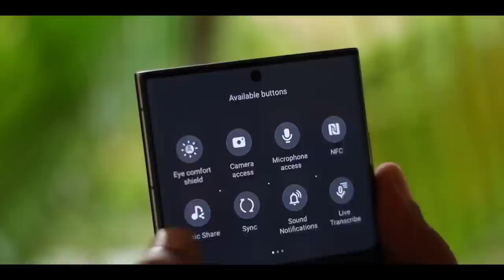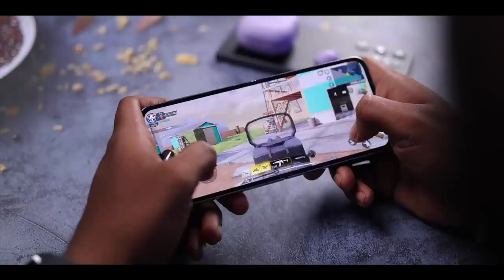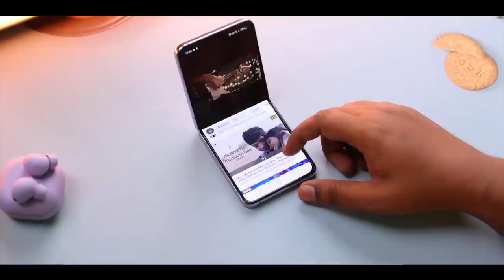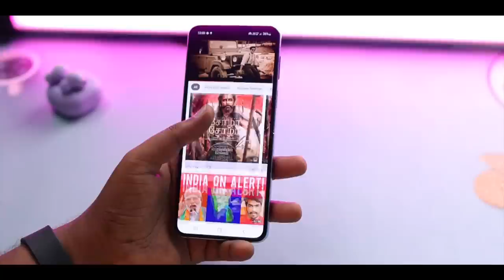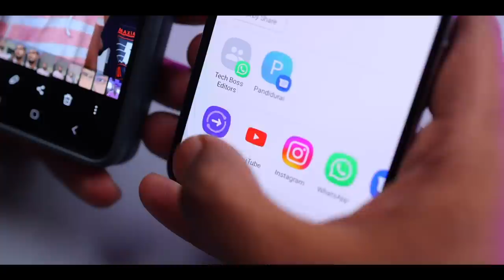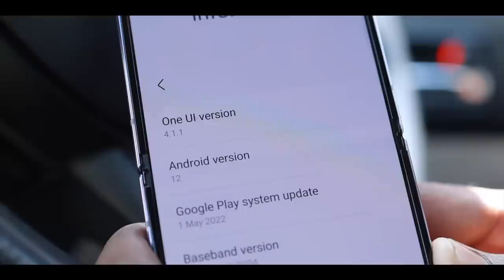🌎 World's Best Compact Foldable Phone? 🤷‍♂️ *Let's Test*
Time Stamp
00:00 Intro
00:27 Galaxy Z Flip 4 Unboxing
01:09 Galaxy Z Flip 4 Design
01:55 Galaxy Z Flip 4 Battery
02:15 Galaxy Z Flip 4 Performance
02:29 Galaxy Z Flip 4 Camera
04:22 Galaxy Z Flip 4 Display
05:14 Galaxy Z Flip 4 Eco System
05:49 Galaxy Z Flip 4 IP Rating
06:30 Galaxy Z Flip 4 Price

We plan to make this video by focusing on the flip technology and the availability of it. Exploring part of this is the technology that makes it possible for a flagship phone to be a compact yet appealing phone design and performance. We start with a simple unboxing firstly phone followed by type c to type c cable user manual warranty card sim ejection tool no charger. We are usually excited about the Flip and foldable phones as the contemporary is not as much compact as this phone. This is our first Flip phone ever. We already mentioned that one of the best user experience is in Samsung flagship phone as we shared about S22 ultra. And this too is a flagship phone. Since its foldable phone, we do have high expectations. The design is nice. Little box like and ergonomic design. Available in 4 colours. And there is a special edition too called the bespoke edition. Which offers customisable colour choice but subject to regional availability change. Perhaps the pricing remain the same. We believe the camera extrusion could've been flat with the surface. If used without case, it could damage the camera. Aluminium Armor for protection and durability. Hinge is also made to be lighter than the early version. Corning Gorilla Glass Victus plus is offered for protection hence durability would be even more better. And we do attempt testing it. Next feature is battery last time users were concerned about it this time we have 3700Mah battery. With 25w and 15w wired and wireless fast charging support respectively. And 4.5w reverse wireless charging support too for low power accessories. But Charger is missing as per the flagship rule. But we believe that power efficiency would be good as SG 8+Gen 1 hence the performance of gaming and user experience is better yet we will share actual performance once we verify. Next is camera since this a foldable phone, hence we can hold it like a camcorder. Since we have rear preview screen, one can click photos form long distance too. But it has theft risks for close shots the folded click is also possible and is good. Interface is profoundly customised for social networking applications. Dual 12MP rear camera. 10 MP front camera with added 65%brighter richer quality photos and videos. Improvement in nightography. OIS and VDIS support makes it even better. We share some photo samples for exact understanding. 6.7" display with 120Hz refresh rate  also adaptive refresh rate too. Hinge durability is 2,00,000 fold strong as tested. Along with limited water resistance.   Also the glass i used is ultra thin glass also. 1.9"super AMOLED display is the highlight. Helps in preview of camera and few controls too. And many widgets are accessible from here too. Corning Gorilla Glass Victus plus too. Dual sim is possible with 1 E-SIM.Stereo speakers setup too. RAM only upto 8GB and UFS 3.1 storage upto  128GB and 256GB variant priced at ₹89999 and ₹94999 respectively.